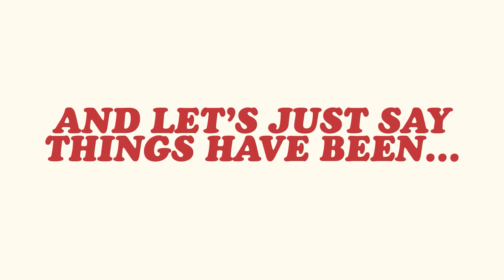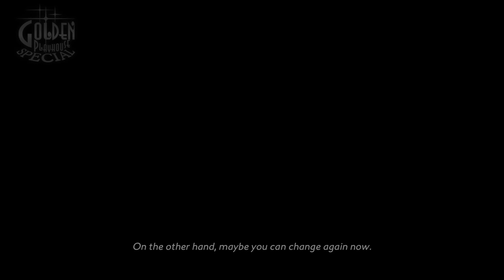Catherine: Full Body | Ep. #4 | Blessed Burger | Super Beard Bros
Jirard made this game, confirmed.

Catherine: Full Body is a remake/enhanced port of the 2011 Catherine video game. It was developed and published by Atlus' Studio Zero Team for PlayStation 4 and PlayStation Vita and released in Japan on February 14, 2019. The game was also released on the Nintendo Switch on July 7, 2020. Indecisive protagonist, Vincent, has been with his long-time girlfriend, Katherine, for five years. But instead of taking the next step into marriage, Vincent finds himself in an affair with the provocative blonde bombshell, Catherine! Thrown into discord by his own infidelity, he finds solace in the innocent Rin – further complicating matters. Adding to Vincent’s dilemma, he begins having nightmares that force him to climb for his life... Will he survive the trials and tribulations of love, or fall to temptations?

Editor: Megan Baldado (@basic.baldado)

Endcard song: Beard - Twenty-Seven